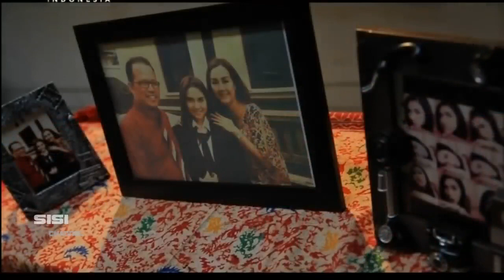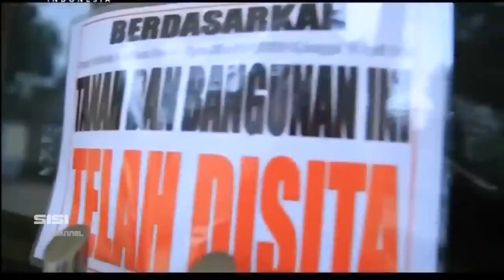FILM HOROR ! MANTRA HIPNOTIS SIMON ! FULL MOVIES